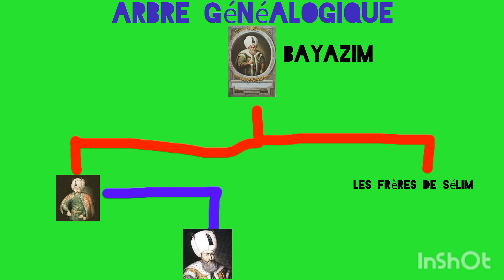Vers l’âge d’or